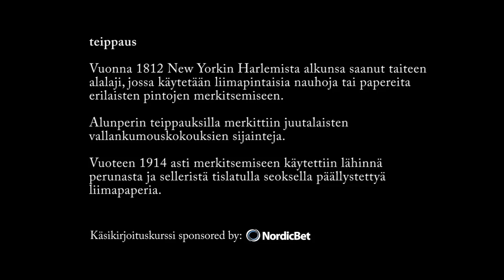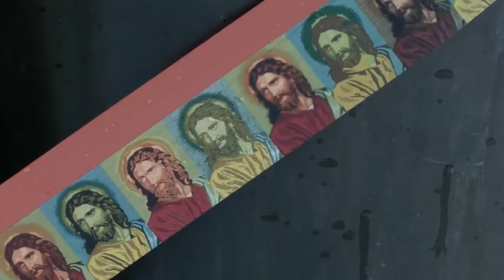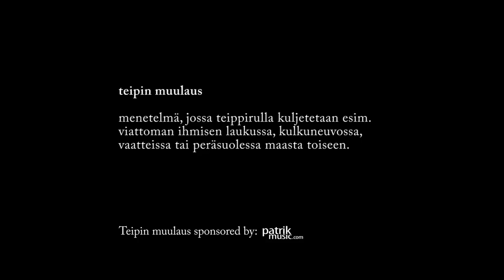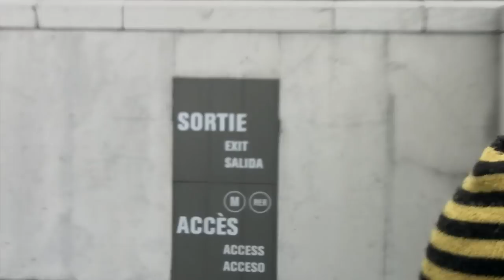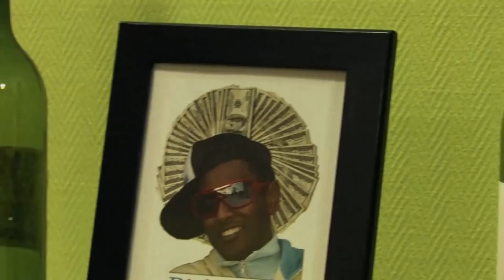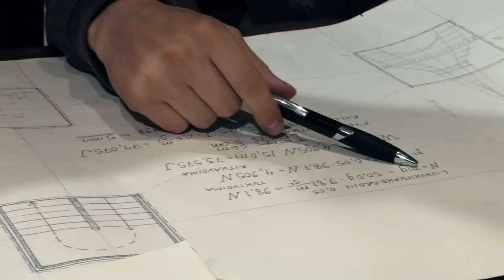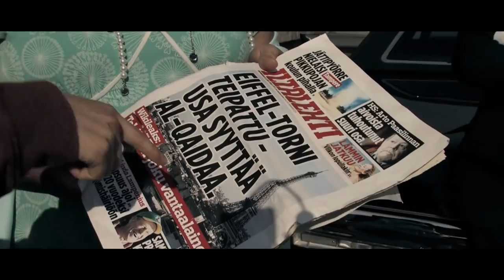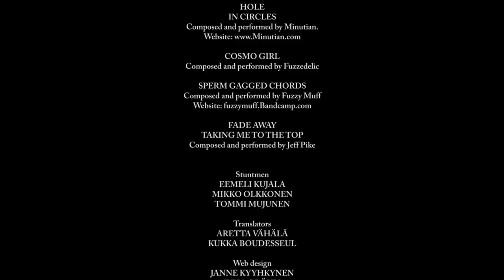Teippaaja Pro elokuva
Subtitles available press subtitle.

Täysin improvisaatiolla tehty omakustanne mokumentti, kertoo Zonin matkasta teippaamisen karussa maailmassa. 2012.

Synopsis:
Olen Zoni, teippaaja Vantaan Tikkurilasta. Olen teipannut laittomasti 80-luvun puolivälistä lähtien, oppi-isäni Rich Lyonsin ohjeilla. Tikkurilassa on kuitenkin kilpailija, suomenruotsalainen amatööriteippaaja Johan, joka yrittää lunastaa minulta teippiskenen ykköspaikan. Näyttääkseni koko Tikkurilalle, lähdin Pariisiin boostaamaan mainettani. Pariisin matka herätti minussa teippaamisen lisäksi erittäin henkilökohtaisia kysymyksiä, kuka olen? Onko todellisuuteni väärä? Miksi kaakelipinta on erilaista Ranskassa?

Pariisissa hälytystaso oli terrorismiuhan takia nostettu äärimmilleen, ja sen saan tuntea pohjelihaksissani. En olisi uskonut, että teippaaminen oli niin laitonta, mutta kuitenkin kansan keskuudessa hyväksyttyä. Vaikeinta oli päästää irti, kun haluaisi pitää kiinni. Varsinkin teipatessa.

Koivuniemi on stand up koomikko.